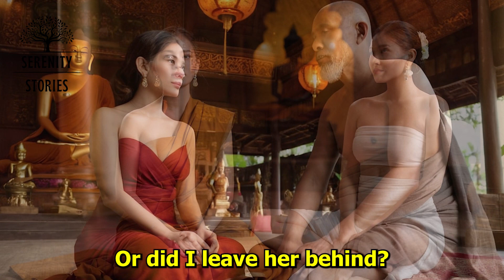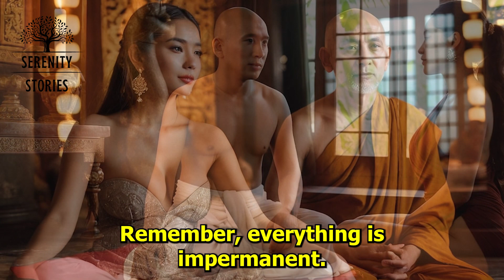How To Turn Your Problems into Blessings | buddhism for you |buddhism in english |learn the buddhism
🔴 ** MY PRODUCTS **
How To Turn Your Problems into Blessings

Welcome to Serenity Stories: Your Haven for Peace and Wisdom

🌿 Channel Overview:
Serenity Stories offers a peaceful retreat from the hustle of life. We share enlightening Buddhist stories, mindfulness techniques, motivational talks, and guided meditations, all inspired by the tranquility of Buddhist philosophy and mindfulness practices.

🧘 Our Offerings:

Buddhist Stories: Discover ancient wisdom through engaging tales.
Mindfulness Practices: Learn to cultivate peace and awareness.
Motivational Talks: Find inspiration in our thought-provoking discussions.
Guided Meditations: Connect with your inner self in our serene sessions.
✨ Our Purpose:
We're committed to sharing the beauty of a tranquil life and deep, mindful living. Serenity Stories is your space to discover peace, mindfulness, and a deeper understanding of life.

🌟 Join Us:
Engage, share, and embark on a journey to a more peaceful, fulfilling life